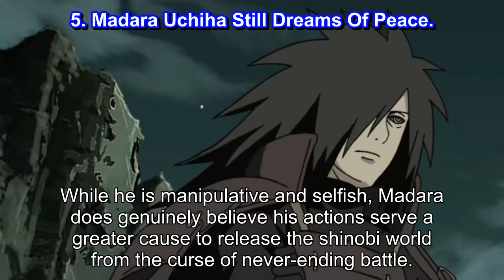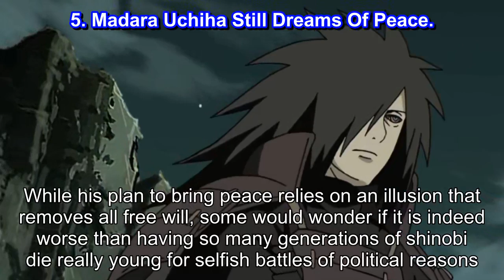Naruto 10 Best Members Of The Uchiha Clan, Ranked By Likability